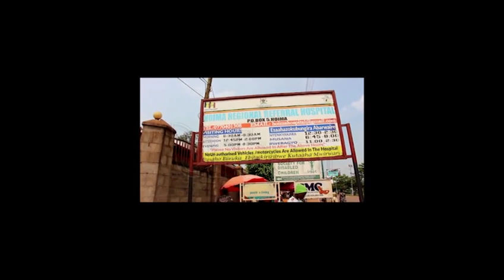Blood shortage hits Albertine region